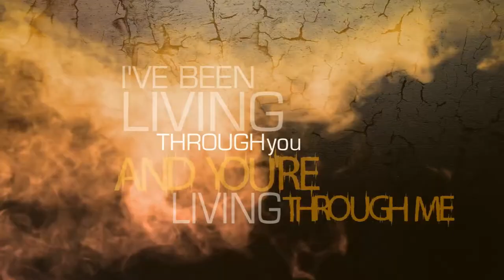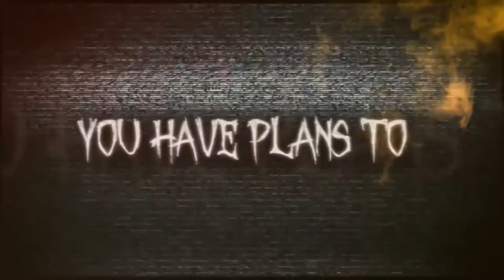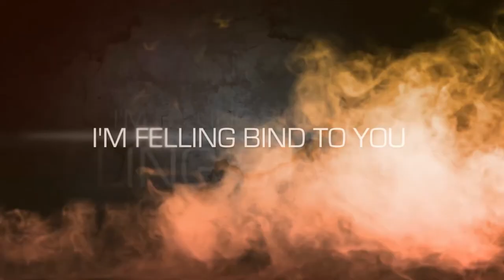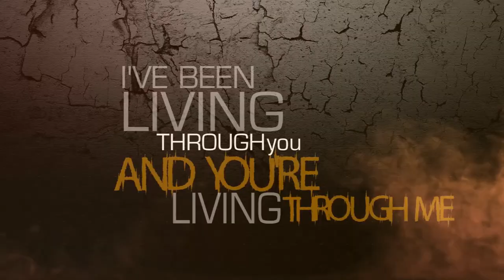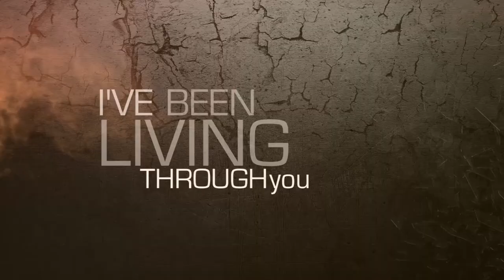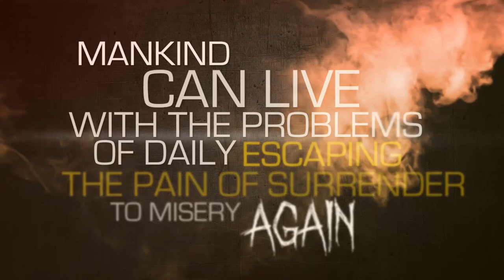Without Memory - Evil Help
"Evil Help" new song of Without Memory for the Common Life Ep